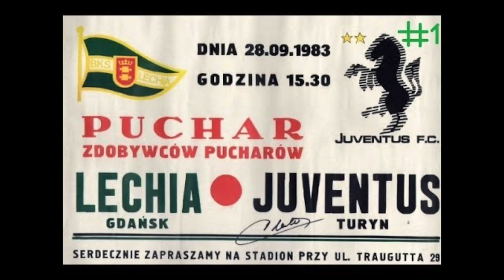Nikodem Skotarczak Nikoś Hestia Kura Wojciech Kurowski